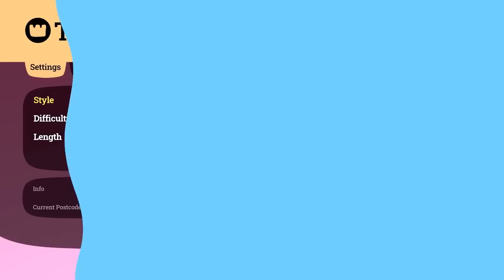The 20 best Switch games money can buy - 2022 UPDATE - How many do YOU own?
The Nintendo Switch has been out for 5 years now and with the huge selection of top Nintendo Switch games, it can be daunting to choose which games to spend your money on. And that's where we come in! Discover the 20 best Nintendo Switch games that money can buy (in our opinion) and you'll soon have one of the best game collections around. Got a favourite Nintendo Switch game that's not in this best Switch games video? Let us know your top ten best switch games in the comments below!

Intro - 00:00
Nintendo Switch Sports - 00:56
Xenoblade Chronicles 3 - 02:05
Fire Emblem Warriors: Three Hopes - 03:35
Pokémon Legends: Arceus - 05:03
OlliOlli World - 06:19
Kirby and the Forgotten Land - 07:50
Metroid Dread - 09:34
Monster Hunter Rise - 11:10
Animal Crossing: New Horizons - 12:41
Ring Fit Adventure - 14:11
Streets of Rage 4 - 15:36
Hades - 17:03
Fire Emblem: Three Houses - 18:43
Into the Breach - 20:01
Super Smash Bros. Ultimate - 21:20
Super Mario Odyssey - 22:50
Splatoon 2 - 24:21
Mario Kart 8 Deluxe - 25:34
Arms - 26:49
The Legend of Zelda: Breath of the Wild - 28:02
Outro - 29:27